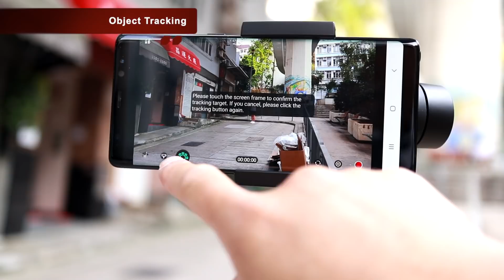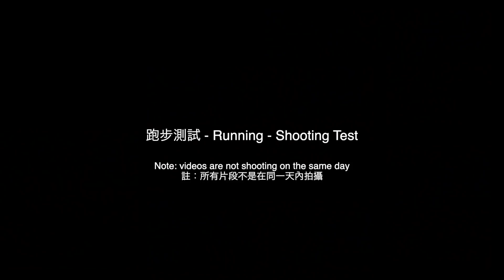魔爪 Moza Mini-S - 創新設計, 方便攜帶！接疊式手機穏定器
開箱評測Moza Mini-S手機穱定器
- 可接疊式獨特設計，方便收納
- 使用方便，不需調較手機平衡，可直接試用

同時對比Dji Osmo Mobile 2拍攝穱定效果。

*這不是商業合作的評測. 片中的產品是由廠商或傳媒公司直接寄給我做開箱測試. 當中並没有任何金錢利益. 廠商並没有參與或批改片中內容.
*This is not a paid reviews. Manufacturer/Marketing Media send me this product for review/unbox without any benefits. All content of this video is absolutely control by me.